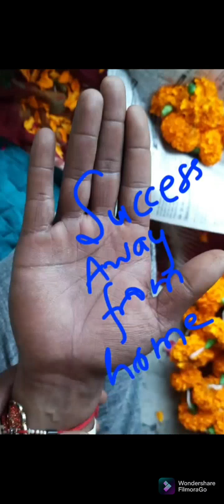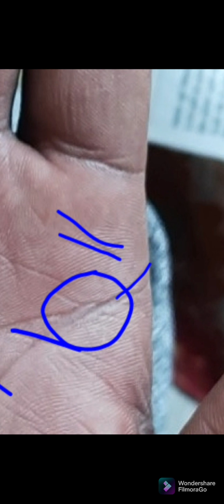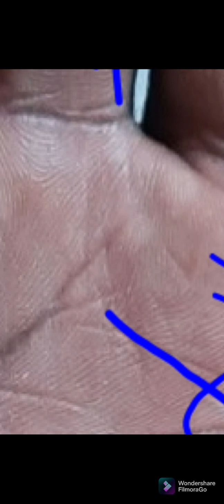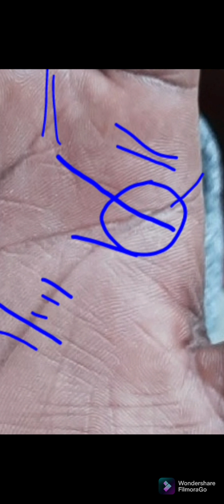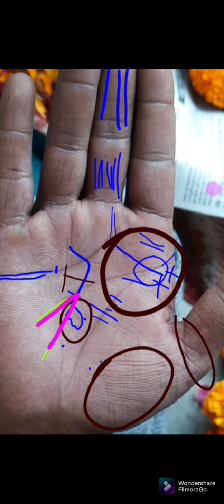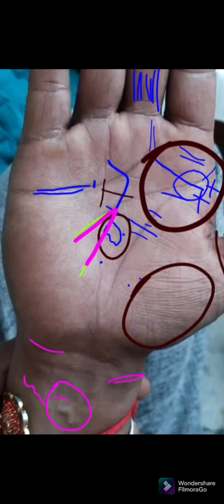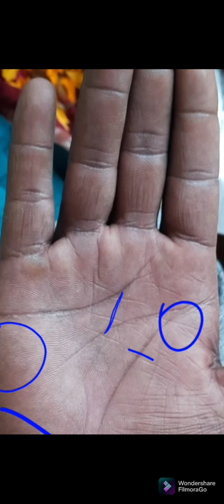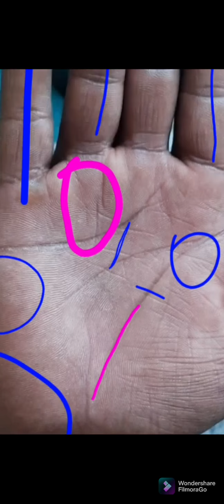Sun Shines in Humble Family//साधारण परिवार में चमका सूरज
Long Sunline/अति विशाल सूर्य रेखा/देखिए अंगारक योग